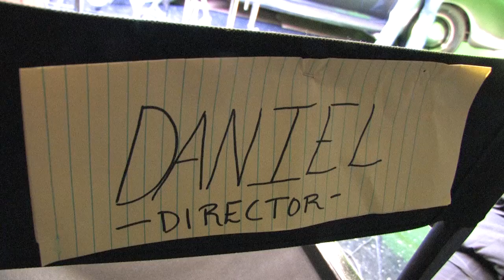Orderly Behind the Scenes 2, Studio Greenscreen Shots